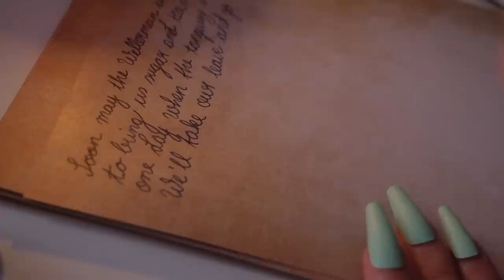[ASMR] GLASS PEN #2 Vintage Writing Your Sea Shanty to help you relax - edafoxx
ASMR Glass Pen writing Wellerman lyrics to help you relax. Lots of writing sounds and whispering with fire crackling.